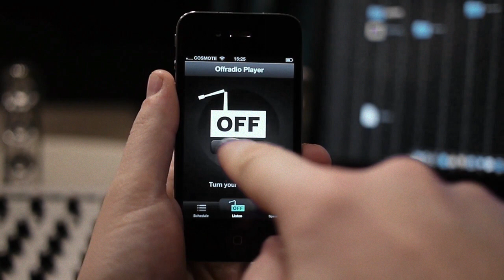Constantin Pilavios: SHOWREEL (updated)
So I finally got round making a showreel. It includes most of my projects since 2001.
This would have been impossible to make without the precious help of